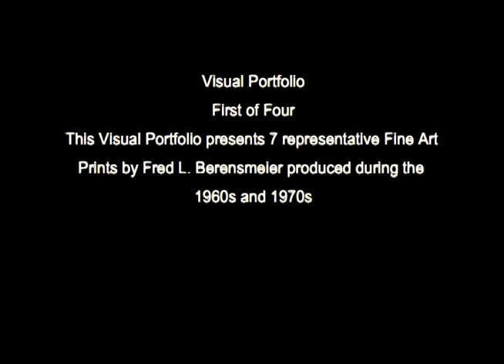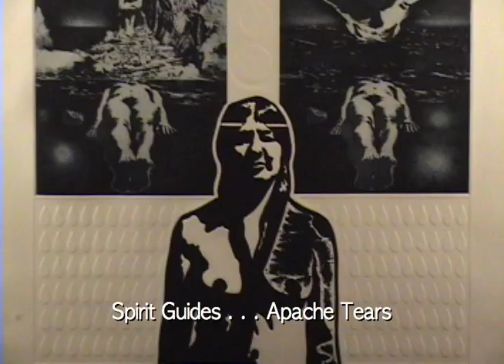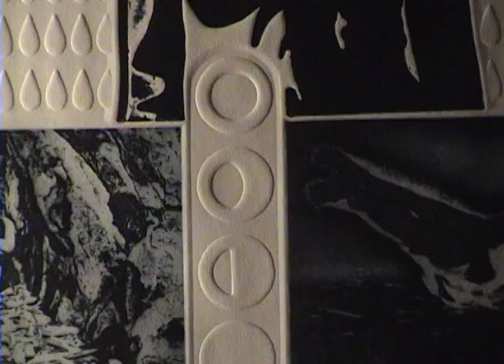Fred L. Berensmeier Prints 60s & 70s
Visual Portfolio
First of Four
This Visual Portfolio presents 7 representative Fine Art Prints by Fred L. Berensmeier produced during the 1960s and 1970s